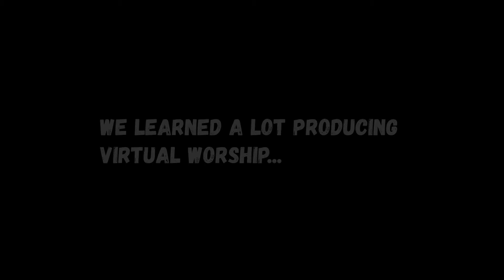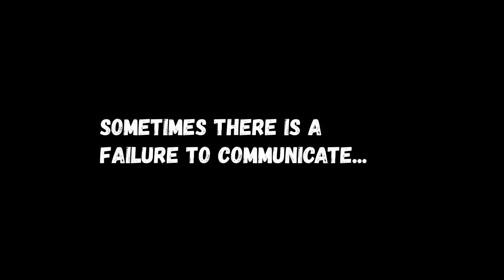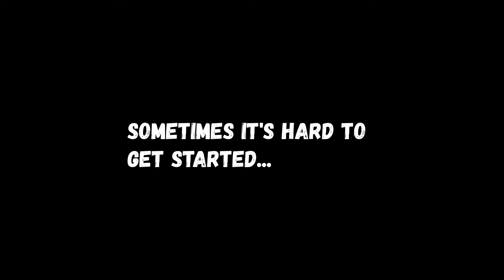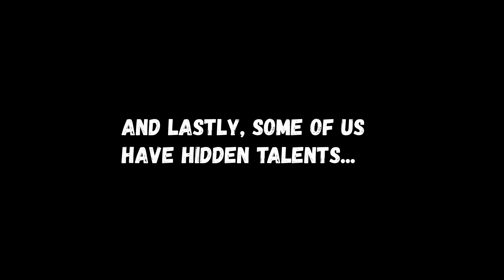MUMC Virtual Worship Uncut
A hilarious collection of bloopers from developing virtual worship services.